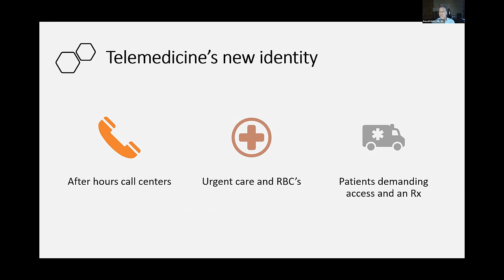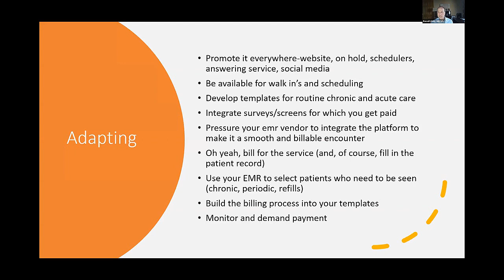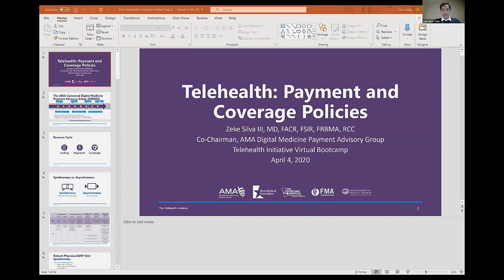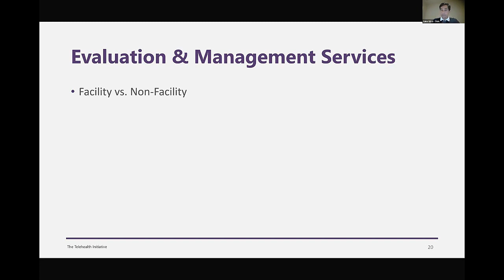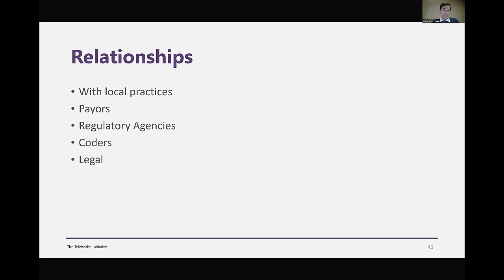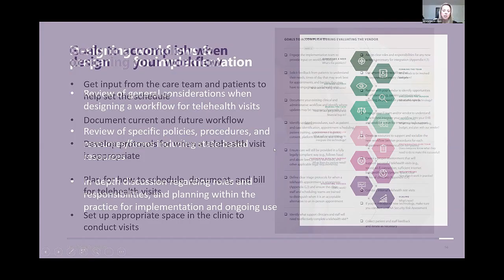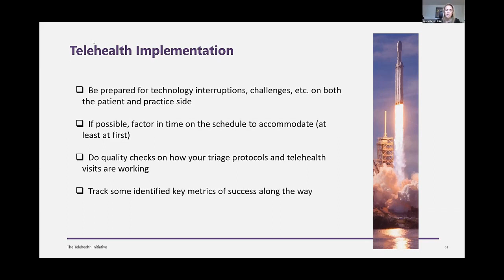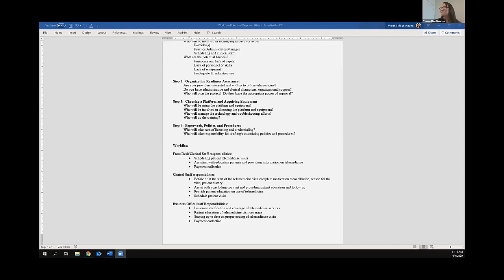Telehealth Webinar - The Telehealth initiative Virtual Bootcamp #1- April 4, 2020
This 2.5-hour webinar is comprised of three presentations related to telehealth implementation, reimbursement, workflow, and implementation planning.

Gratitude: This educational webinar is made possible through funds awarded by The Physicians Foundation.